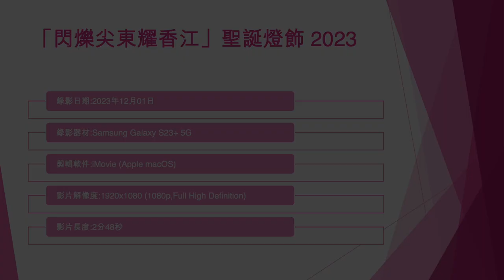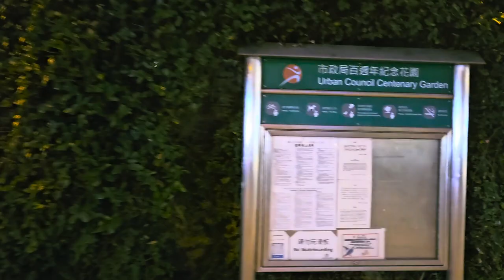「閃爍尖東耀香江」聖誕燈飾 2023 (2) - 2023年12月01日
錄影日期:2023年12月01日
錄影器材:Samsung Galaxy S23+ 5G
剪輯軟件:iMovie (Apple macOS)
影片解像度:1920x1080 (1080p,Full High Definition)
影片長度:2分48秒